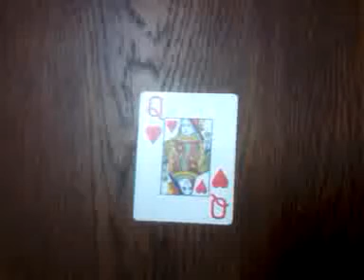ksenaknight royal_lee 039